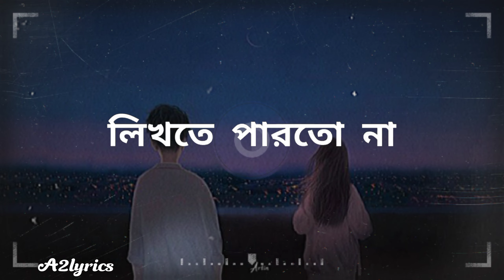Eshwar - ঈশ্বর। Full Lyrics Video | Riyad X Prince Mahmud| Priyotoma